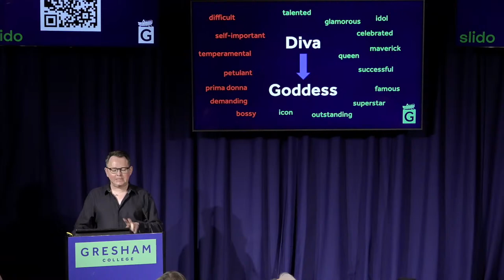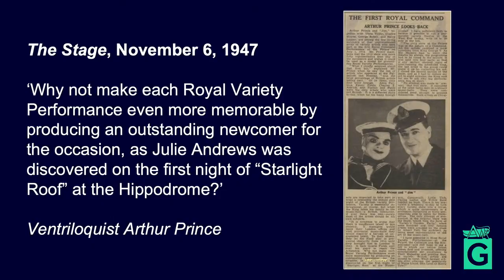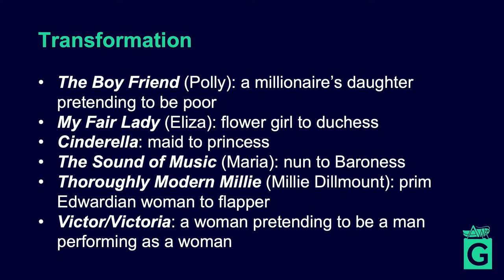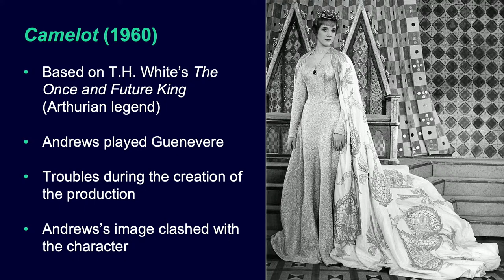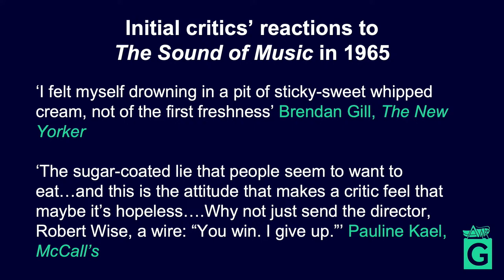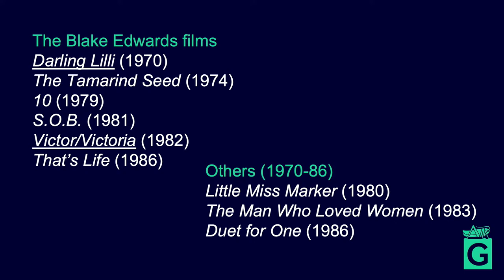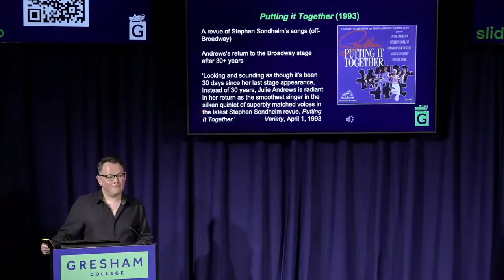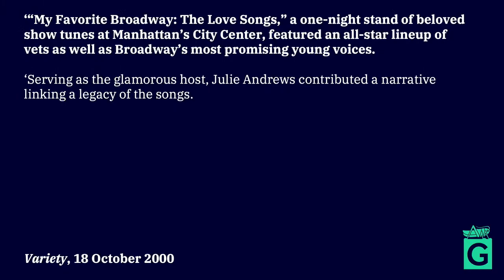Twentieth-Century Divas: Julie Andrews - Dominic Broomfield-McHugh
This is a live-stream of the lecture. An edited version of the lecture will be uploaded in due course.

Have a Question? No Registration Required

Professor Dominic Broomfield-McHugh, Visiting Professor of Film and Theatre Music

Starring in My Fair Lady (1956), The Sound of Music (1965) and Cinderella (1957) gave Dame Julie Andrews unparalleled profile.

These were among the most successful Broadway, Hollywood and TV musicals of their time. Yet following this golden decade, she made few films and appeared in no Broadway shows during her forties and fifties, typically an artist’s most productive period.

How did she then become one of the most revered female stars of the late twentieth century?

Gresham College has offered free public lectures for over 400 years, thanks to the generosity of our supporters. There are currently over 2,500 lectures free to access. We believe that everyone should have the opportunity to learn from some of the greatest minds.